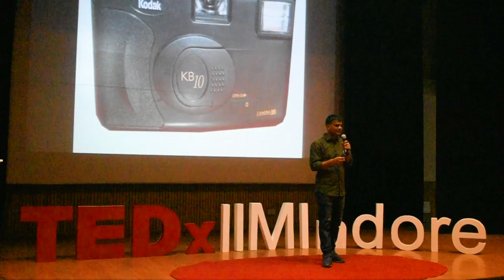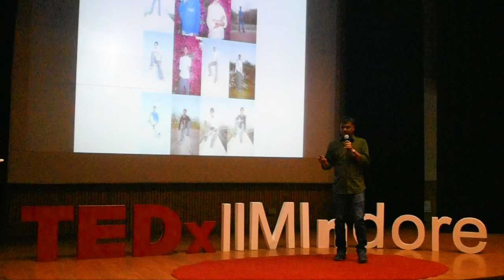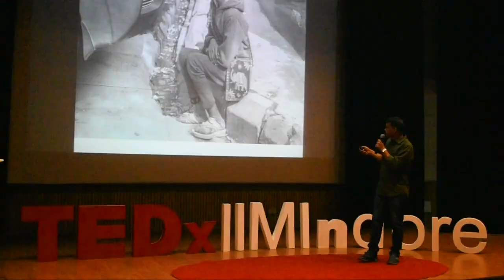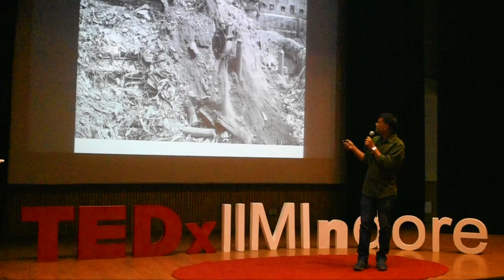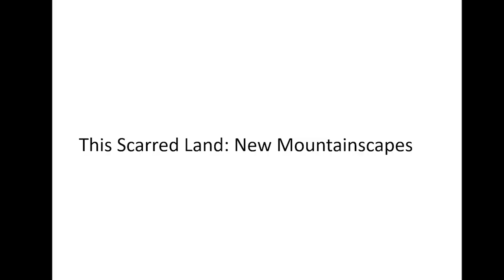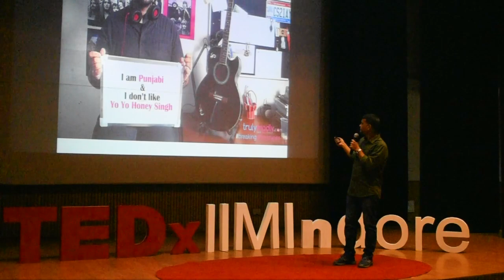Streets to stars with the camera | Vicky Roy | TEDxIIMIndore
His inspirational story from the shelter home to the present where he is now widely recognised, showed the audience the real value of struggle and victory over one's personal hardships.  Originally from West Bengal, Vicky Roy ran away from his home and started working as a rag picker at the New Delhi Railway Station, before he was rehabilitated by an NGO, Salaam Baalak Trust, Delhi. He studied photography at Triveni Kala Sangam and then apprenticed under Anay
Mann. In 2007, he held his first solo exhibition titled, “Street Dream” at India Habitat Centre (New Delhi, India) supported by the British High Commission.
In 2008 he was selected by the US based Maybach Foundation to photo document the reconstruction of the World Trade Center in New York. As part of the program, he undertook a course in documentary photography at the International Center for Photography, New York.
His first monograph ‘Home Street Home’, published by the Nazar Foundation (New Delhi, India) was released at the second edition of the Delhi Photo Festival (Sept-Oct, 2013).
He was awarded the MIT Media Fellowship in 2014 and listed as Forbes Asia 30 under 30 in 2016. This talk was given at a TEDx event using the TED conference format but independently organized by a local community.